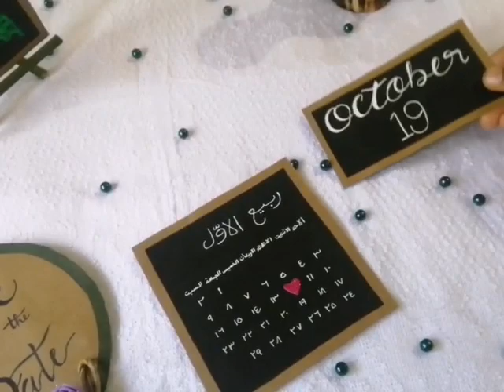🕋Save the date. rabi-ul-avval 12.October 19 Insha allah 🕋